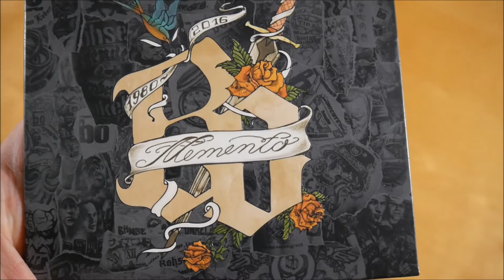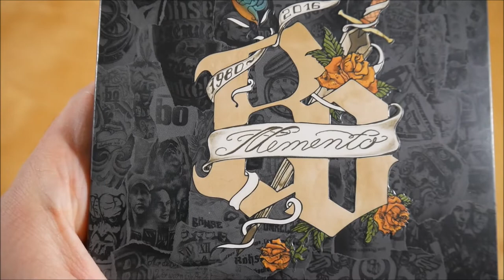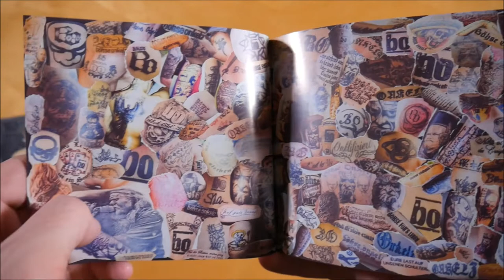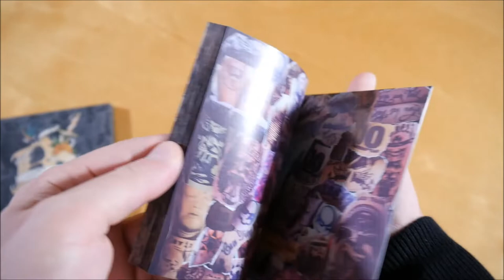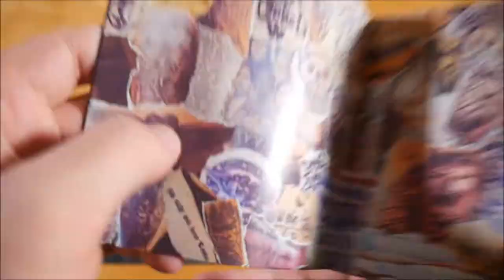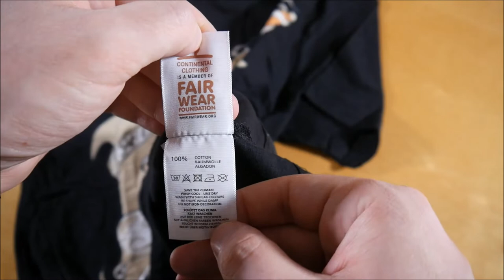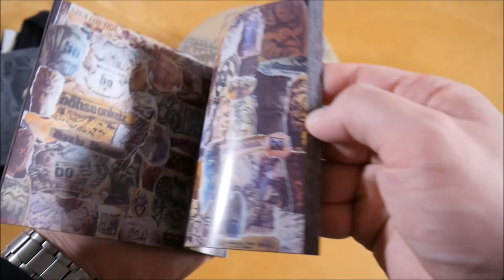Böhse Onkelz - Memento Bundle Unboxing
In diesem Video zeige ich euch das Memento Bundle von Böhse Onkelz.
► Hier könnt ihr das Album kaufen:
Bundle: ausverkauft

► ALBUM INFOS
Böhse Onkelz – Memento
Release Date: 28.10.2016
Kaufpreis: 29,90 €

Memento Bundle Inhalt:
- Album
- Foto Booklet
- T-Shirt
- Snapback Cap

Memento Tracklist:
01. Gott hat ein Problem
02. Frei
03. Markt und Moral
04. Jeder kriegt was er verdient
05. Mach's dir selbst
06. Irgendwas für nichts
07. Wo auch immer wir stehen
08. Es ist sinnlos mit sich selbst zu spaßen
09. Der Junge mit dem Schwefelholz
10. Nach allen Regeln der Sucht
11. Auf die Freundschaft
12. 52 Wochen

Memento Info:
Das Album von Böhse Onkelz erschien am 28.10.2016 über Matapaloz.